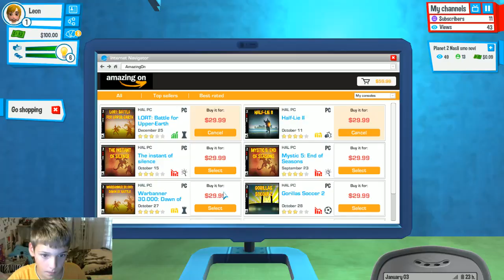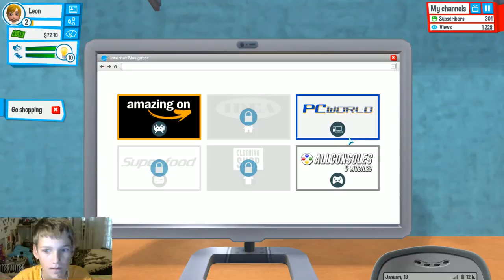Novi serijal!! Youtubers life #1. Imamo 2k suba!!